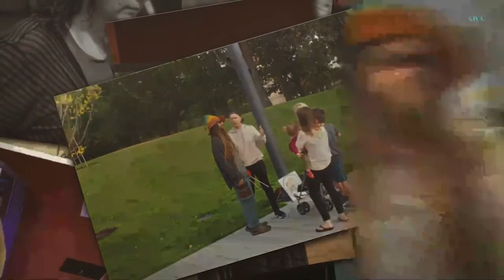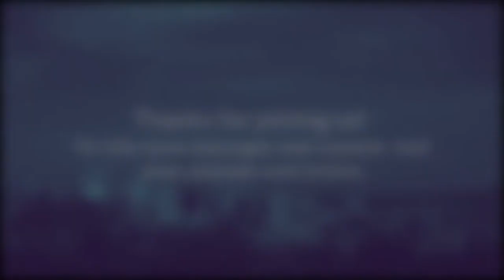Sunday Morning Service: Testimonies from Spokane | Darren Stott, SRC Leadership